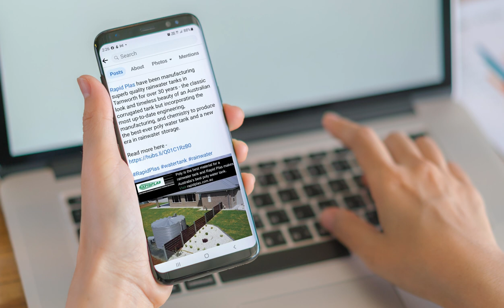We'd love to chat with you | Rapid Plas